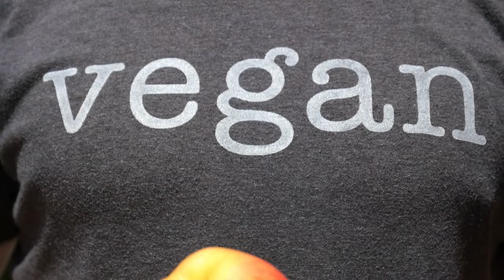TOP 8 Healthy Fruits You Should Be Eating And 8 You Shouldn’t for Your Health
Unlock the full potential of fruits for your health! Dive into this comprehensive guide where we explore the top 8 fruits that should be a regular part of your diet, including their incredible health benefits. But that's not all - we'll also discuss 8 delicious fruits that, while offering their own perks, should be enjoyed in moderation. From blueberries' brain-boosting power to the tropical delight of pineapple, we've got you covered. Watch now to make informed choices and maximize the nutritional goodness of fruits in your life!